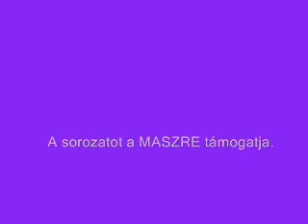ÍRÓK SZANATÓRIUMA - Rendel: Marno János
2013. május 7. kedd 16 óra
ÍRÓK SZANATÓRIUMA
Rendel: Marno János
Sorozatszerkesztő: Keresztury Tibor
A sorozatot a MASZRE támogatja.